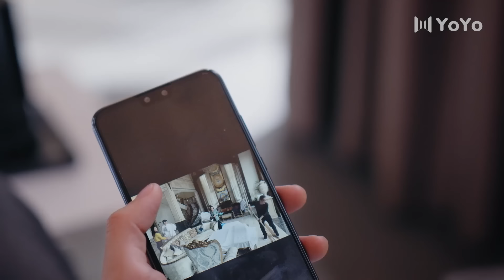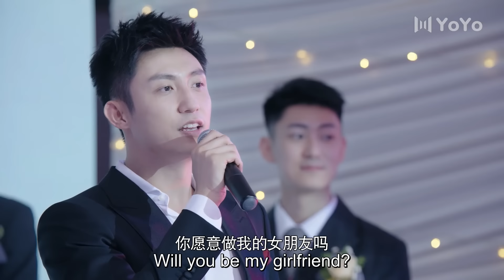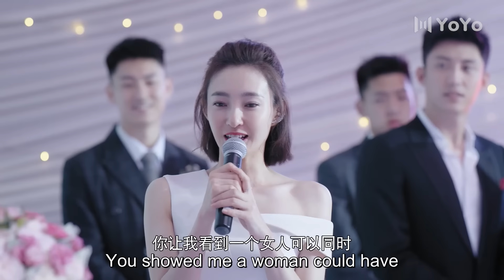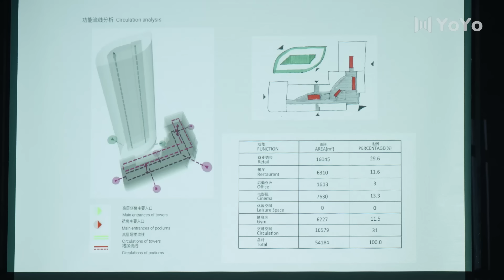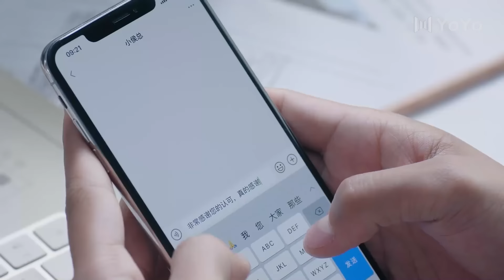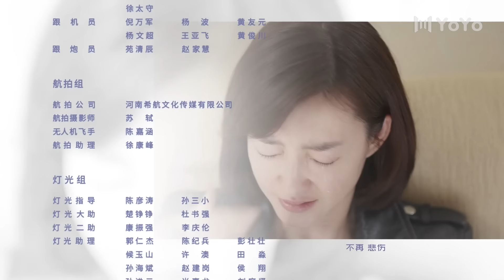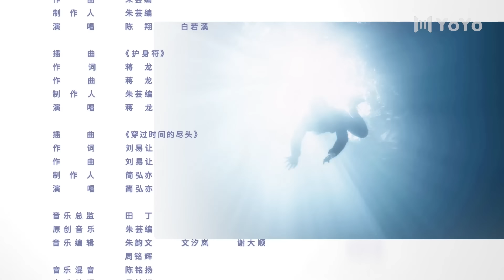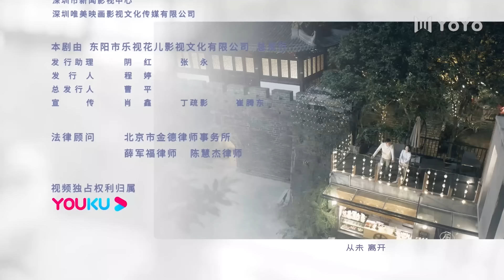[ENG SUB] Lucky With You 17 (Johnny Huang, Claudia Wang) | 三生有幸遇上你